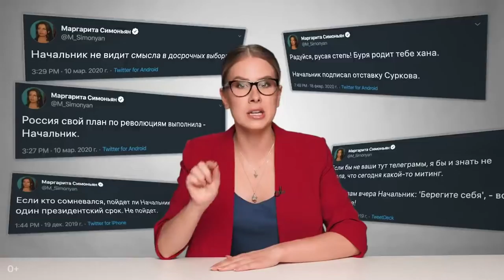Росгвардия требует справки, Минюст о сокрытии отчётности RT, главврач уволен за выплаты.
Росгвардия требует справки от коронавируса от призывников, Минюст - сокрытие отчётности RT незаконно, главврач калужской области уволен за неверные начисления медикам, ФРГ открывает рестораны и кафе, Госдума обратилась в прокуратуру из-за публикаций о смертности в РФ.
     Новости, которые произошли на 15 мая 2020 года. Взято с новостного сайта "Эхо Москвы".

Страница на Яндекс Дзен "Лёд тронулся!"

Страница на Яндекс Дзен "Тайный союз меча и орала"